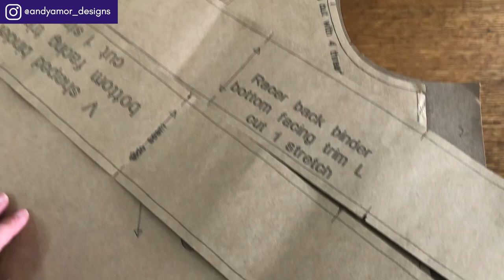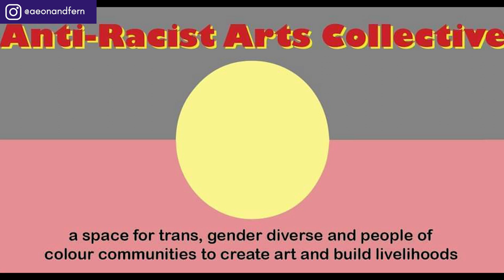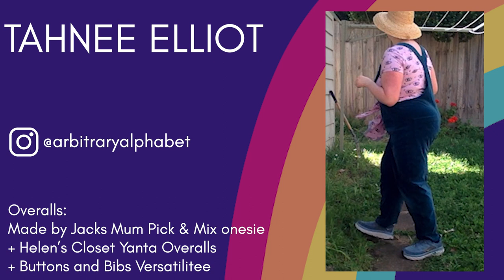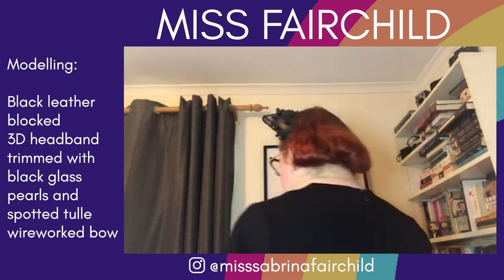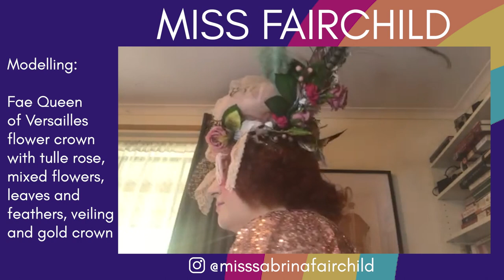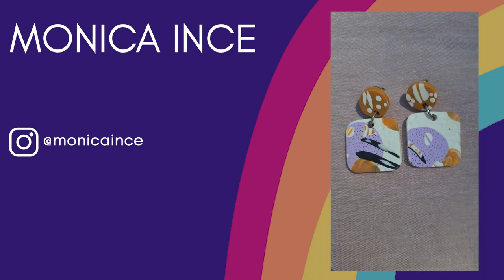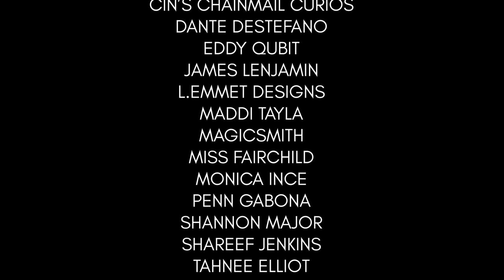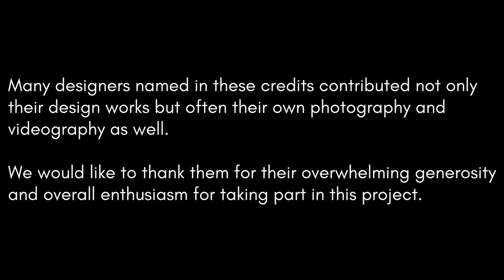Campfire Stories - Designer December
On the 1st of December 2020, Campfire Stories invited 22 queer designers to share their incredible work with our community. This is that show.

***LINKS***

CAMPFIRE STORIES

THE CAMPFIRE STORIES TEAM

Artemis Munoz:
YouTube - YOU ARE HERE (It's this channel)

OTHER CREDITS

Sprinkle Credits:
Models - Tamara Matecic, Lulu Mason, Jenny Amosa
Photography - Andrew Wuttke
Makeup - Evangeline Dickinson-Lowe
Hair - The Distinctive Dame (Margeaux Vallantyne)

Yes Mz Credits:
Photography - Siobhan Reilly
Models - Lulu, Bumpy, Sprinkle, Mistress Electra, Holdin, Margeaux, Tamara and Jessi Leigh
Makeup - Jessi Leigh